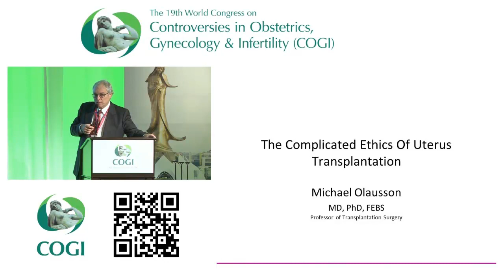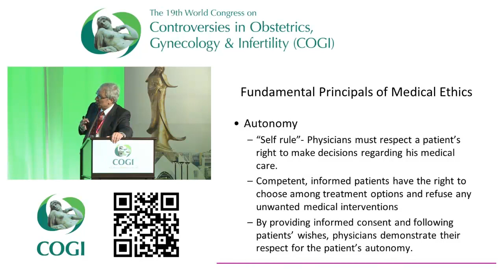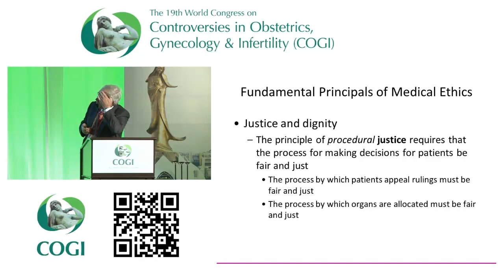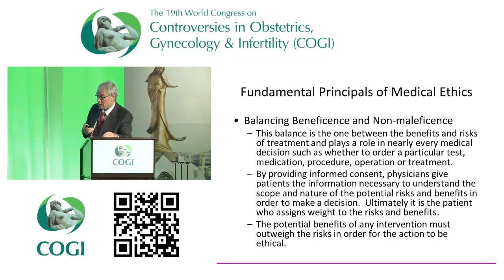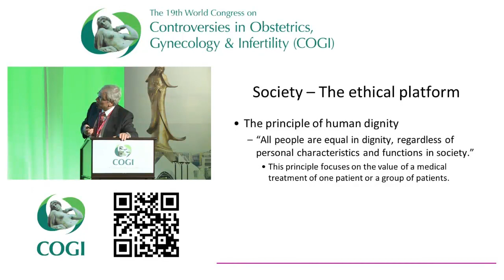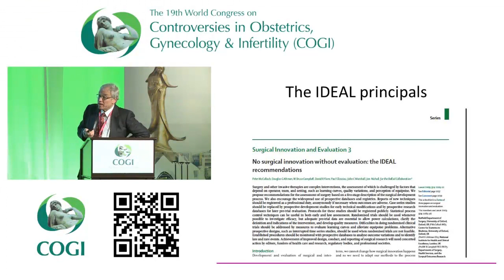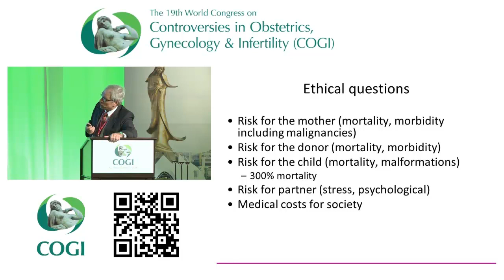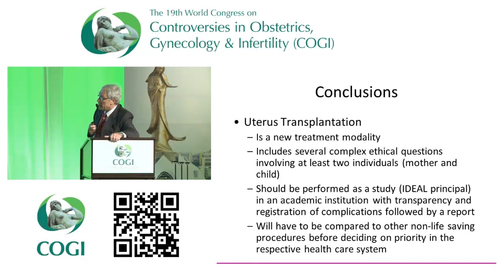Workshop on Human Uterine Transplantation Part 3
Alternatives to UTx
The complicated ethics of UTx
Michael Olausson

Workshop on Human Uterine Transplantation Organized by the
Uterus Transplantation Research Project, University of Gothenburg, Sweden, led by Prof. Mats Brännström, Prof. Michael Olausson, Dr. Liza Johannesson
COGI Macau, February 23, 2014